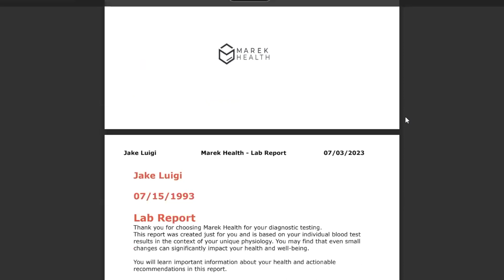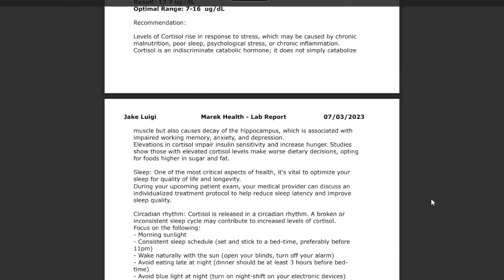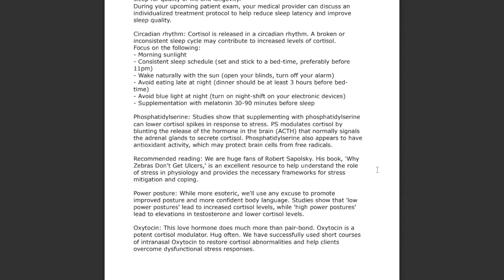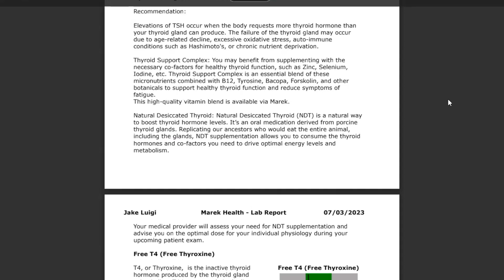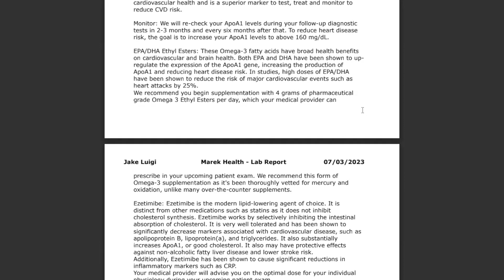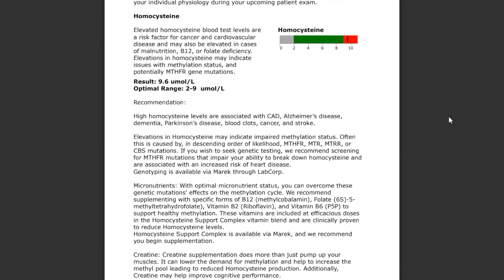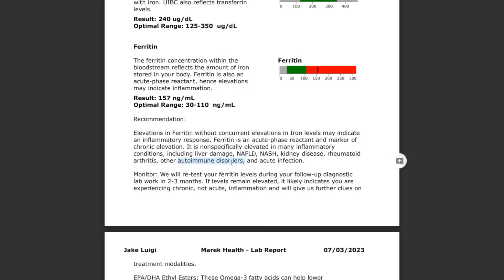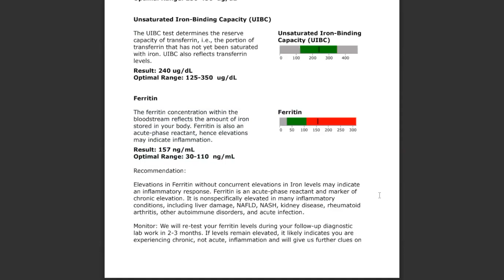I got my blood tested with Marek Health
Purple belt breakdown...Don't hate